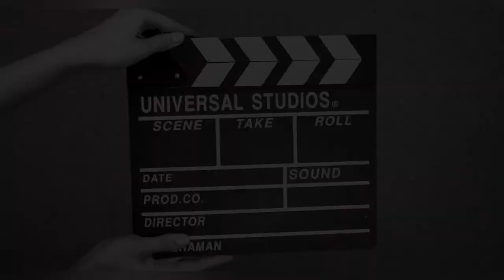Vlog 20 - files hacked & deleted